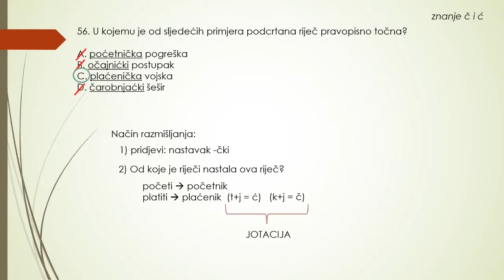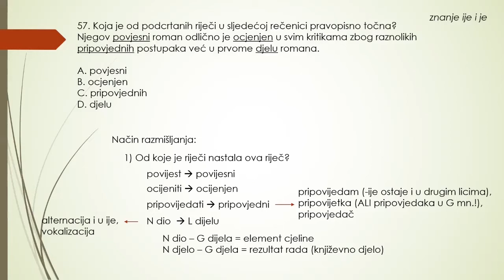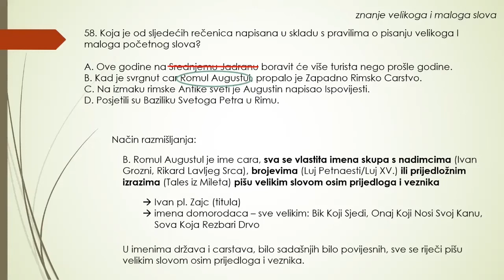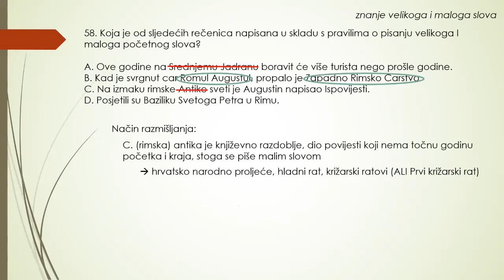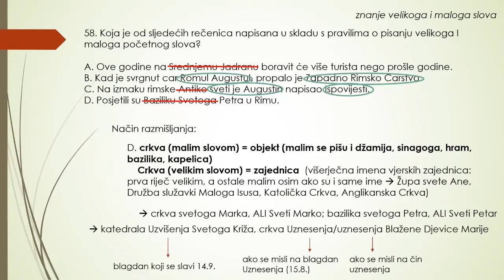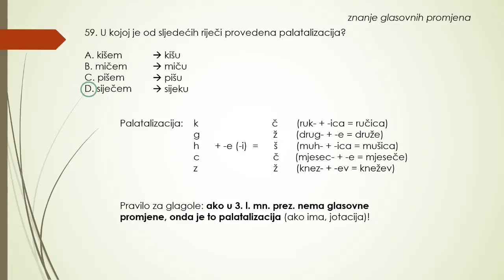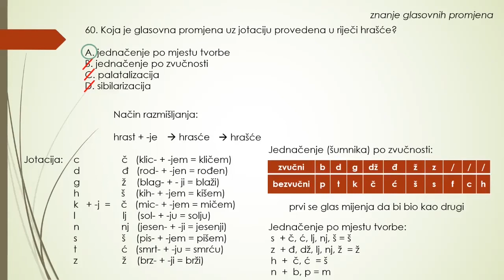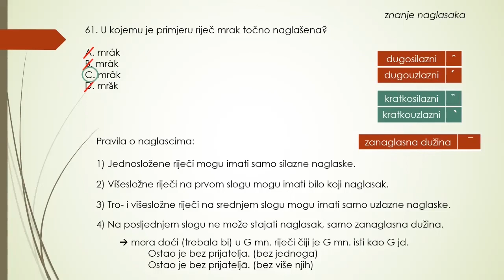Edurete mreža znanja Hrvatski Matura ljetni rok 2018-2019 4.razred Jezični dio Zadaci 56-61 Katarina